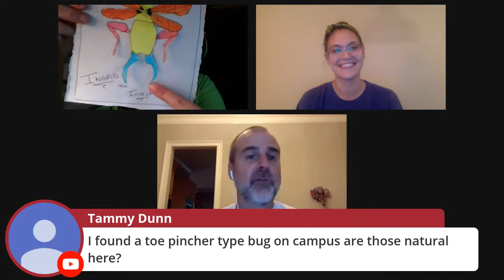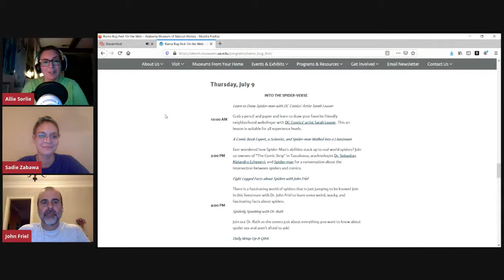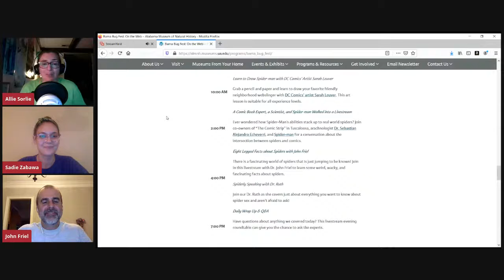Bama Bug Fest: On the Web - Daily Wrap Up and Q&A (July 7)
Have questions about anything we covered during the Bama Bug Fest: On the Web events of July 7th? This live stream evening round table features Allie Sorlie (Education Outreach Coordinator at the Alabama Museum of Natural History), Sadie Zabawa (Tuscaloosa Public Library), and Dr. John Friel (Director of the Alabama Museum of Natural History) answering questions in real time.